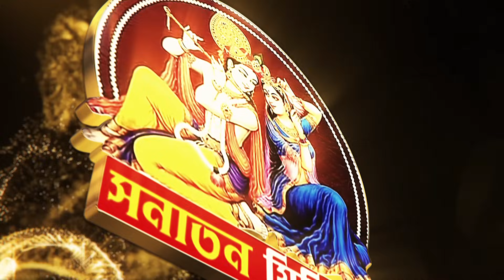ব্রজ মহিমা (বৃন্দাবন মহিমা) || তত্ব কথা || শ্রী বিল্বমঙ্গল কৃষ্ণ দাস। সাতক্ষীরা।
ব্রজ মহিমা (বৃন্দাবন মহিমা)  শ্রী বিল্বমঙ্গল কৃষ্ণ দাস। সাতক্ষীরা

এই চ্যানেলটি ধর্ম প্রচারের জন্য নিয়োজিত আছে, হরে কৃষ্ণ,,,,,,,,,Hare Krishna Hare Krishna Krishna krishna Hare Hare

Krishna Media